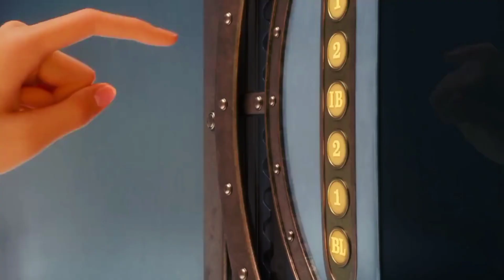cartoon story ✅ naxt story comment to ( Naxt story)🥰story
full story ✅ naxt story comment to ( Naxt story)🥰story